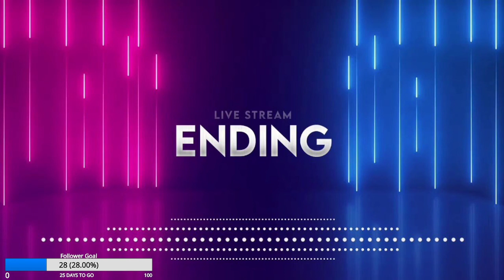Mummy Wants My Teddy - Among The Sleep (02-03-2022) VOD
Jack plays Among the sleep, a scary horror game about being a baby with its amazing cute Teddy bear, but your mother is always after you is she the true monster?